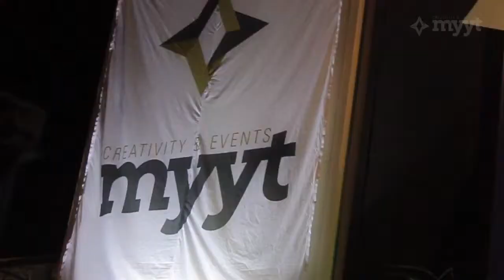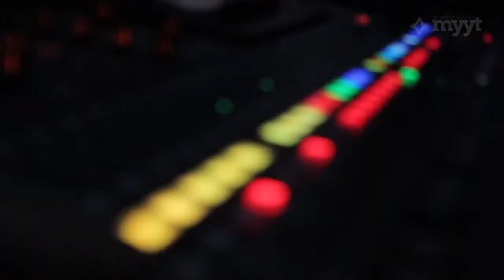Javier Bernal pinta en FIESTA DE PRESENTACIÓN Myyt Creative&Events HD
El artista Javier Bernal pinta en la fiesta de presentación de Myyt Creative&Events agradecer a los organizadores, sponsors y participantes su apoyo y asistencia.